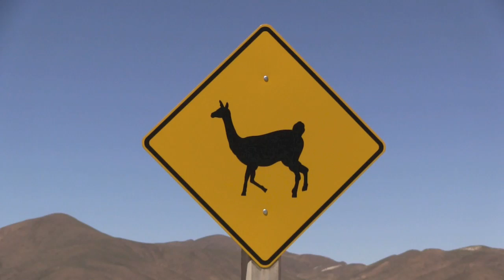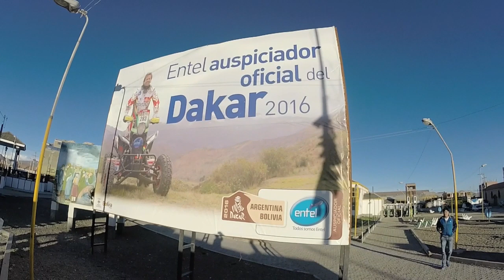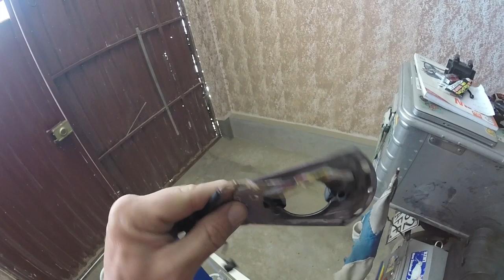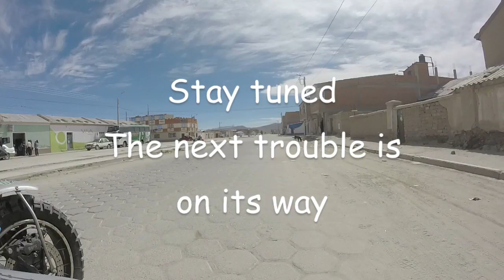My sidecar is falling apart and I am stranded in Uyuni, Bolivia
A dog and a vegan dude on a sidecar around the world.

Enjoy the ride from Potosi to the Salt lakes of Uyuni. These roads are hard on my old bike and I am beginning to wonder if I will make my journey to the end?

Travelogue190

I am licensed by Apple, Inc. to use iMovie Audio Content, which are provided in the iMovie App from Apple, Inc.